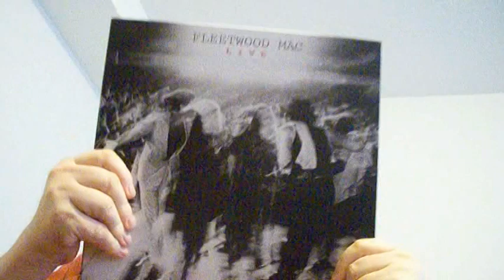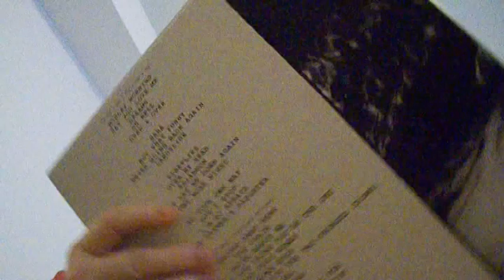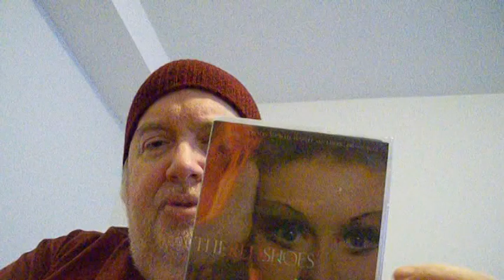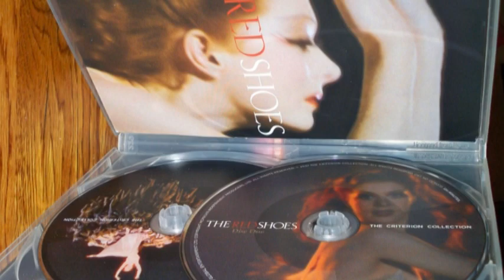05 15 21 : Red Shoes & Fleetwood Mac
Oh, do join me!